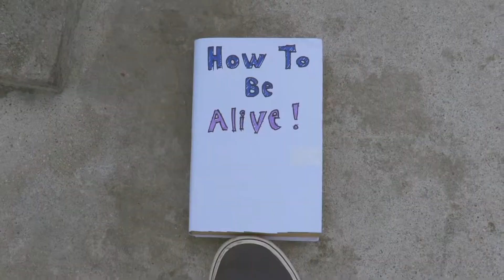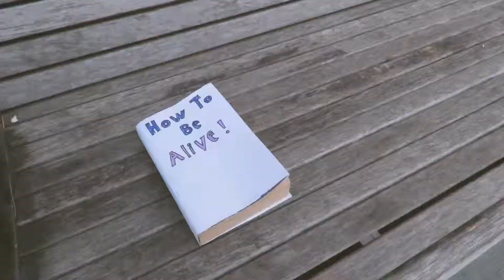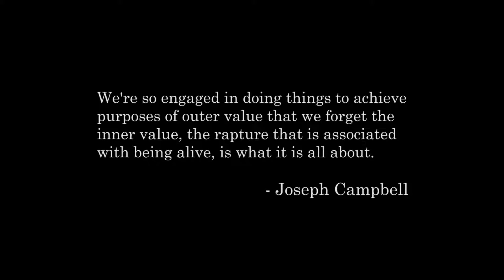I Am Alive! Video Competition 2015 - Benedict Lim Jia Hui